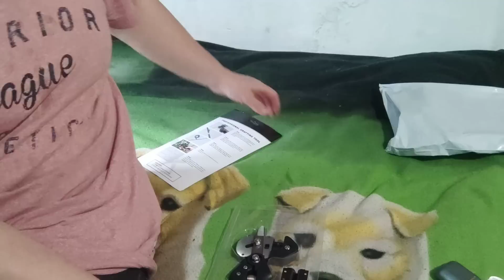а в нас знову розпаковки невеличких посилок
а у нас розпаковка сікатора навушників і рушнички